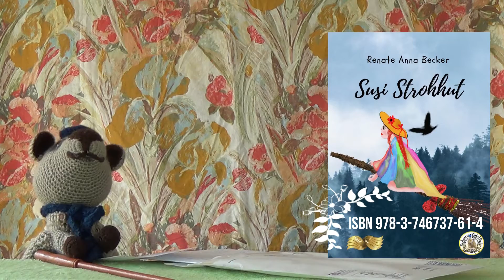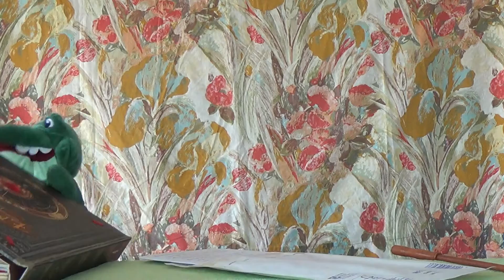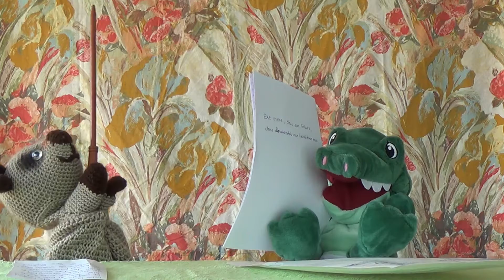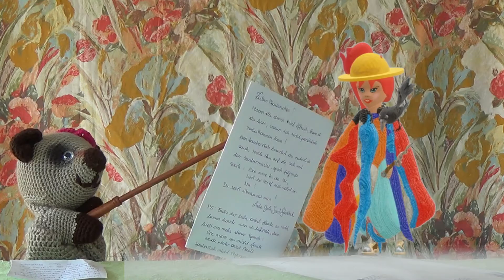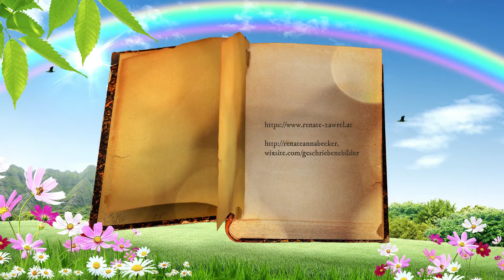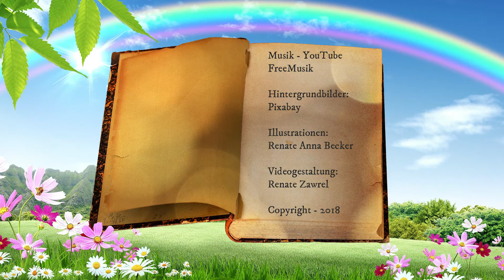Paulinchens und Onkel Paules Märchenwelt_5_ Susi Strohhut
Ein Buch aus Paulinchens und Onkel Paules Märchenwelt
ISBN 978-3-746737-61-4